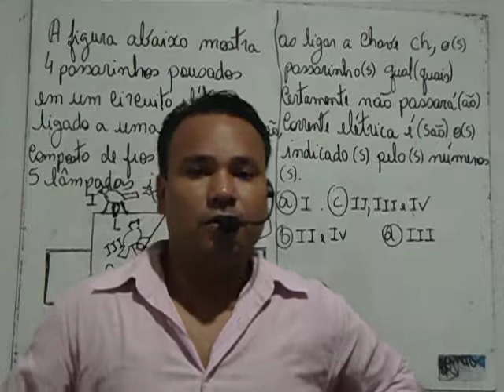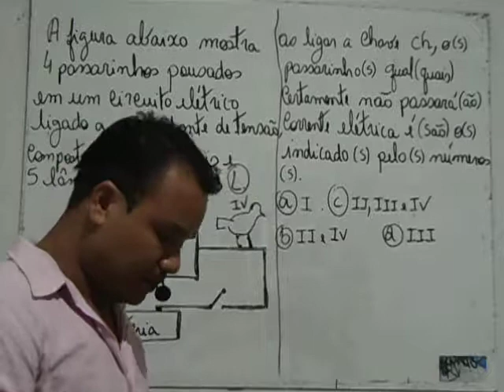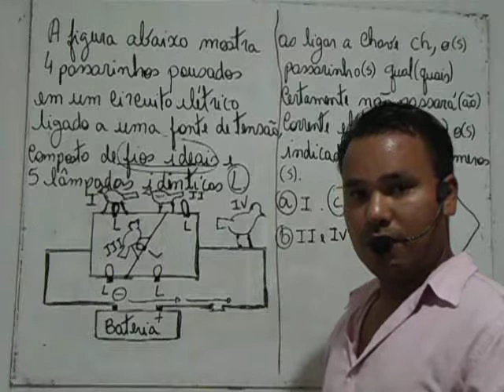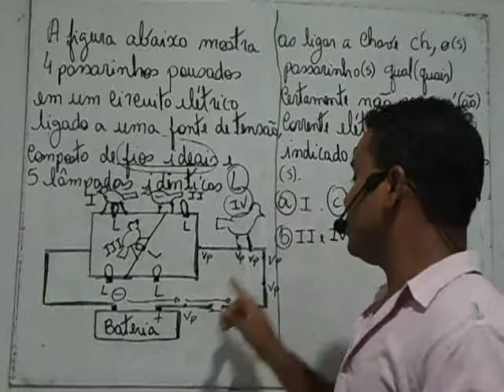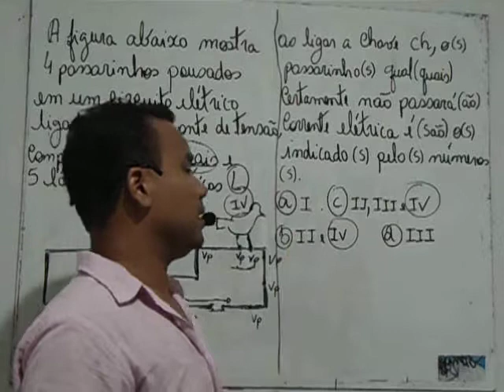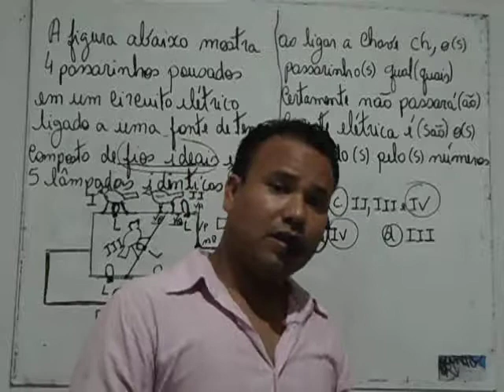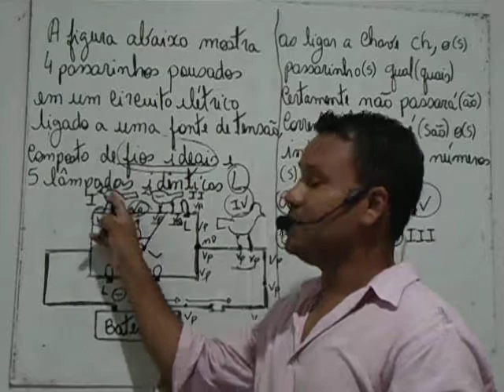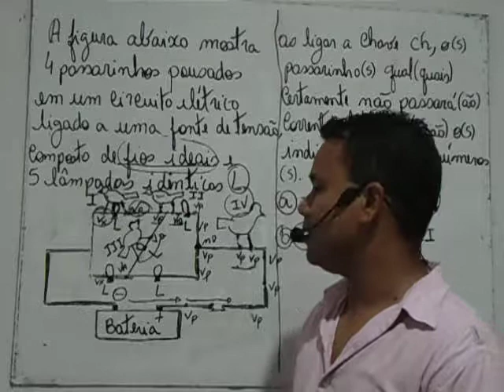CORRENTE ELÉTRICA EXERCÍCIO N 14